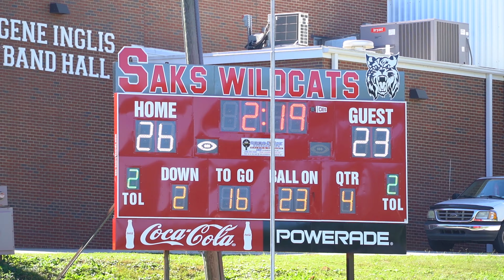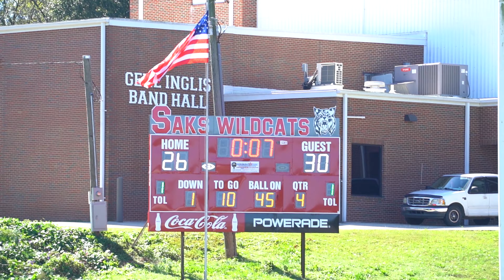Saks vs Lincoln Juniors 2021